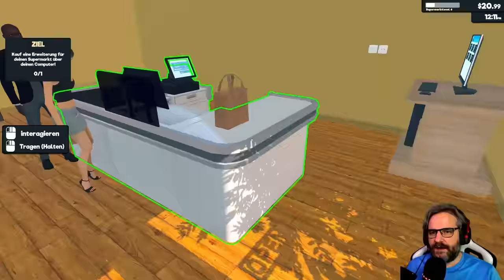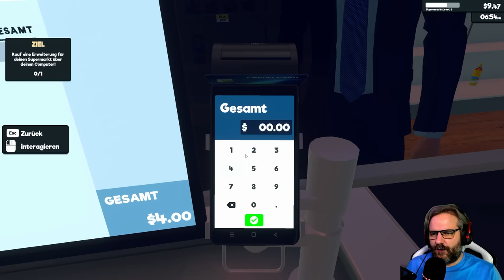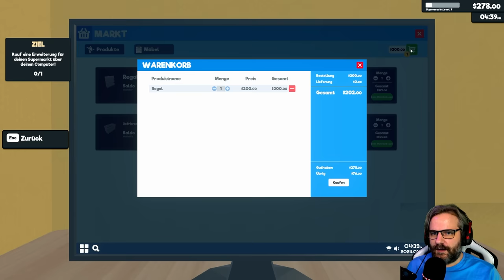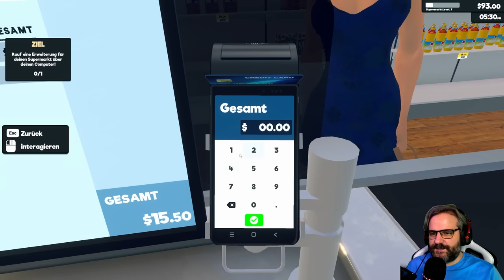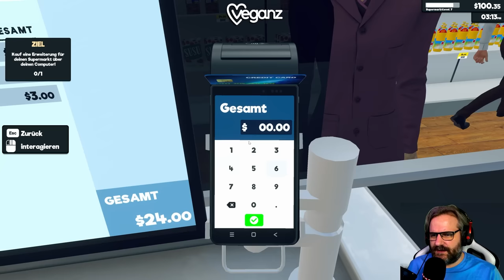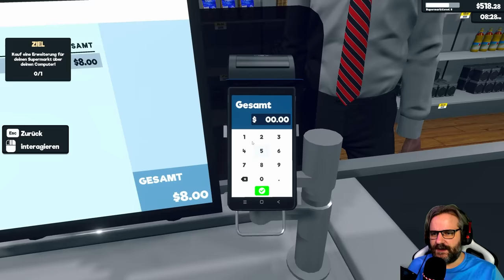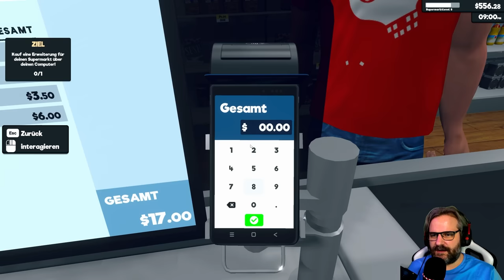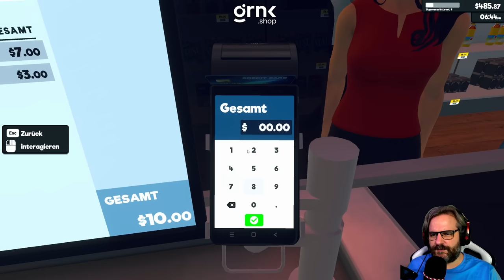Supermarket Simulator 🛒 #002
Supermarket Simulator

Titel: Supermarket Simulator
Genre: Gelegenheitsspiele, Indie, Simulationen, Early Access
Entwickler: Nokta Games
Publisher: Nokta Games

TRANSPARENZ / PRODUCT PLACEMENTS:

[✖] Deal: kein Deal
[✖] Reise: keine Reise
[✖] Sonstiges: nix